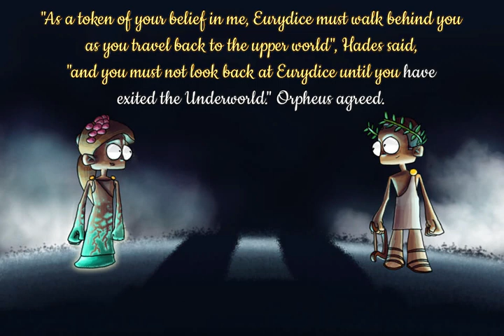Read Along! - Orpheus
Orpheus, a musician in ancient Greece, lived his live playing beautiful music and spending time with his wife Euridice.
But one day, as she was picking flowers in the forest, a poisonous snake bit her, and she immediately died.
Grieving for his late wife, Orpheus decided to take action and travel to the Underworld, the realm of Hades and get his wife back to the realm of the living.
Armed only with his lyre and his love, Orpheus descended upon the Underworld, passed Cerberus, the three headed dog and crossed the River of the Dead, with the help of the Ferryman, and reached Hades and Persephone, the rulers of the Underworld.
He pleaded with them to let Euridice return, and they obliged, with one condition: she would travel behind him all the way to the surface and he was not allowed to look back until they were both back on the surface. If he distrusted Hades and looked back to check on Euridice, she would be trapped in the Underworld forever.
Orpheus agreed and started his climb back up but as soon as he stepped out he looked back to check on Euridice, but because she was still in the cave, she was immediately pulled back to the Underworld, and Orpheus was left alone on the realm of the living, spending his days playing beautiful music and remembering Euridice.